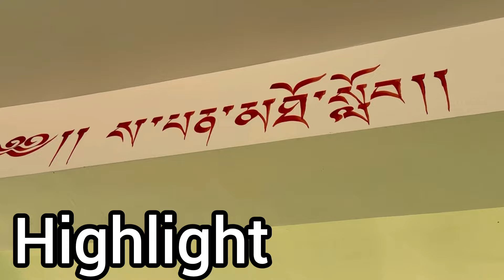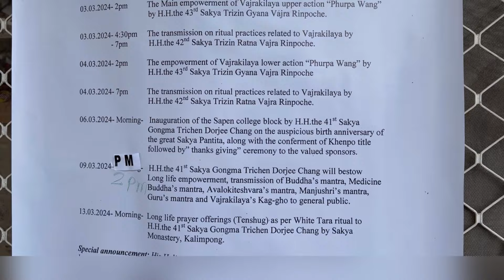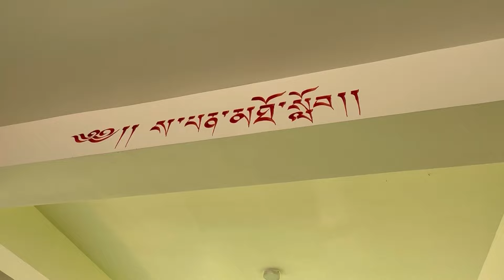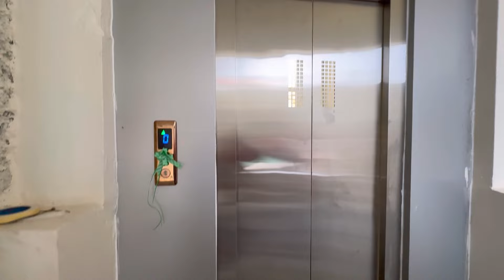H H 41th Sakya Thizin Rinpoche in Kalimpong!Very Special Blessed Day 2/3/24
H H 41th Sakya Thizin Rinpoche in Kalimpong!Very Special Blessed Day buddhist his holiness 41th sakya rinpoche monks lifestyle happy kalimpong world #2024